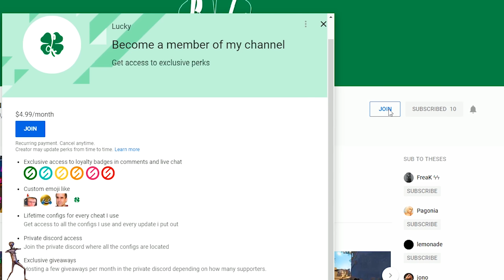onetap.su alpha serverside exploit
Giving away 10 onetap.su subs + 1 sub to a random member of my di
I put a lot of effort so better like the vid :) watch the entire thing for some surprises.

2) Comment Ur discord AND onetap username on both
Winner will be announced on my discord
Signal is providing all 10 so you better support him :D
Then im giving away 1 to a random member in my members only discord

Join my minecraft server: lucky.apexmc1.co

BUT DOESNT INCLUDE THE DISCORD.

Join the best hvh server: 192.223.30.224:27015

SONG:
[1] lil skies - Magic (suggested by flashyy)
[2] Trippie Redd - Mac 10